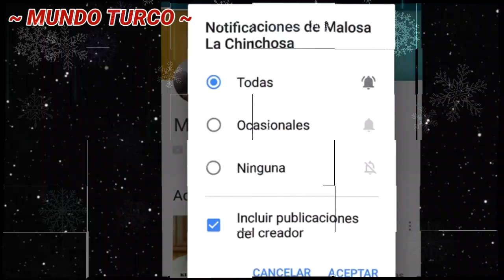CANSU DERE AYUDA A NIÑOS CON CANCER DE URUGUAY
LA ONG DE LA HERMOSA ACTRIZ CANSU DERE (ZEYNEP  DE TODO POR MI HIJA ) ESTE AÑO 2018 DECIDIÓ AYUDAR A LOS NIÑOS CON CANCER DEL PAIS DE URUGUAY , DESDE ABRIL HASTA SEPTIEMBRE DE ESTE AÑO A RECAUDADO $ 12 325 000 (DOCE MILLONES DE DOLARES ) LAS CUALES SERAN  DISTRIBUIDAS ENTRE MEDICINA Y ALIMENTOS PARA LOS MAS NECESITOS DE DICHO PAIS , TAMBIEN AGRADECE A LA GENTE DE CHILE , BRASIL , ARGENTINA Y DEL MISMO URUGUAY QUE FUERON LOS PAISES DE DONDE SE OBTUBO  MAYOR DONACION .

SIGUE LA FUNDACION DE CANSU DERE CON ESTE ENLACE